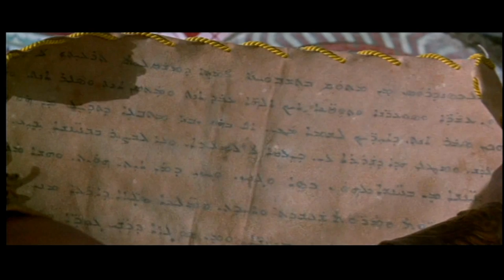Aramaic (Syriac Writing) Letter scene from Alexander the Great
The scene from Alexander the Great where a dying Darius the III gives Alexander his will in Aramaic  as he's dies